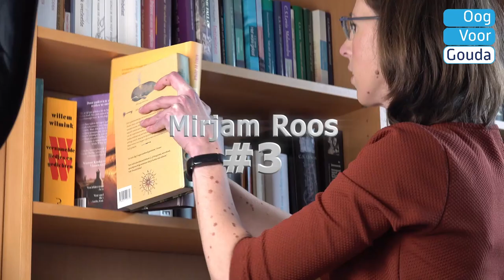Weet wie je kiest: top 7 GR2022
In twee minuten leer je de top 7 van de ChristenUnie Gouda beter kennen.

Realisatie: ReflectionNL.nl